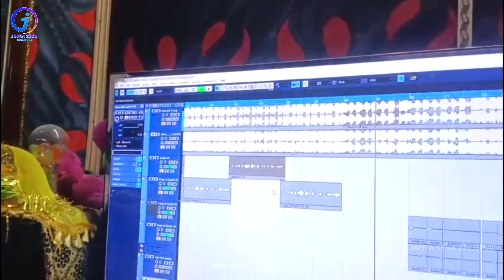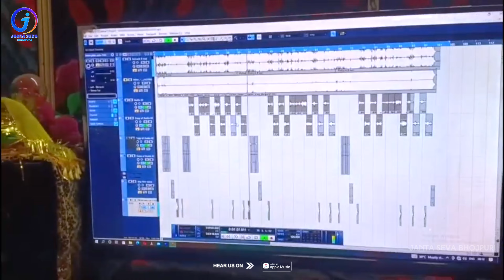Video | Sixer के 6 गोली छाती में ठोकाई | Amit Lal Yadav | Rangdari Song | भोजपुरी दबंगई सांग 2023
🔷 Audio/Video Credits :- Arjun Tastas
► Album - Sixer Ke 6 Goli Chhati Me Thokai
► Singer - Amit Lal Yadav
► Lyrics - Vishal Yadav
► Video Edit - Vishal Yadav
► Digital - Ritu Raj
► Producer - Chandan Parwana
► Company - Janta Seva Bhojpuri

🔷 Connect With Relywiz Digital/Ritu Raj :-
● Digital Head - Ritu Raj (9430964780)
● Managed By - Relywiz Digital

🔷 ANTI-PIRACY WARNING
This content is Copyright to Janta Seva Bhojpuri. Legal action will be taken against those who violate the copyright of the following material presented!